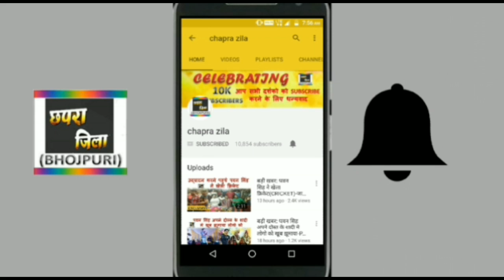ये देखिए खेसारी लाल और उनकी पत्नी कर रहे हैं नवमी की पूजा-KHESARI LAL AND WIFE CELEBRATE NAVMI 2017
Khesari lal yadav, aur unki patni celebrate kar rahe hai ramnavmi ka special puja